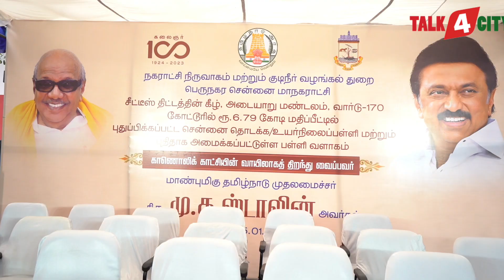சிட்டீஸ் திட்டத்தின்கீழ் 170 வதுவார்டு 6.79 கோடிமதிப்பில்புதுப்பிக்கப்பட்ட உயர்நிலை பள்ளிதிறப்புவிழா